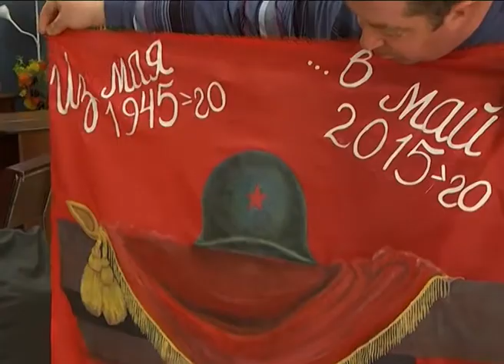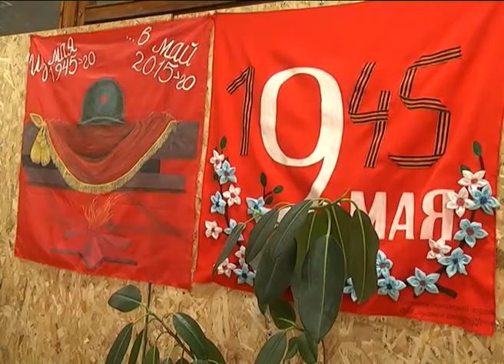ЗНАМЯ ПОБЕДЫ В МОЛОДЁЖНОМ ЦЕНТРЕ "ЮГ"